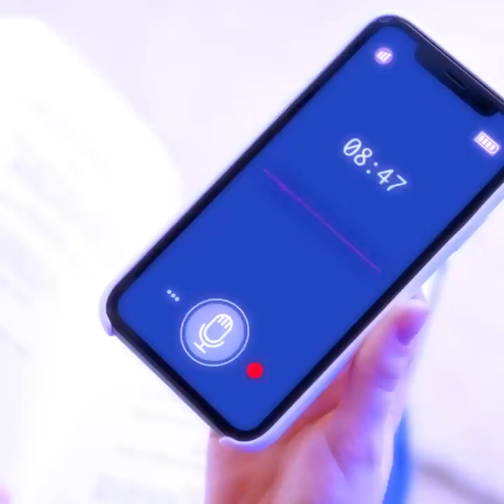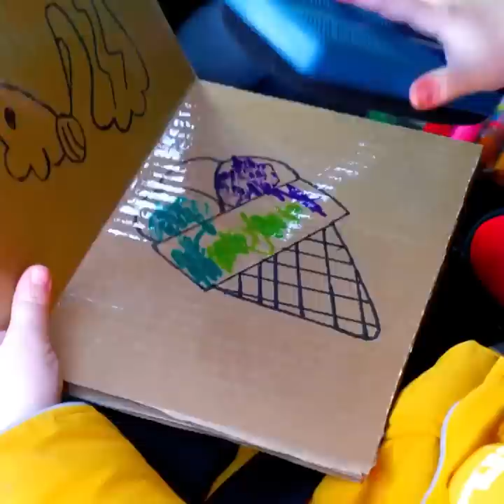Cute And Clever Parenting Hacks That Will Make Your Life Easier || Funny Kids Training And Gadgets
TIMESTAMPS:
00:00 Pop it tetris
00:13 3D-pen cup holder
01:34 Anti-monster spray
02:20 Teaching kids to brush teeth
03:09 DIY golden fish
03:52 Rainbow water worms

5-Minute Crafts Recycle gets commissions
for purchases made through links in this post